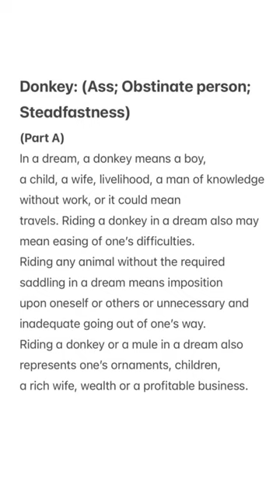Islamic meaning of seeing donkey in a dream (part a)